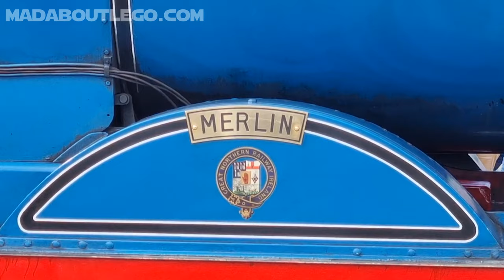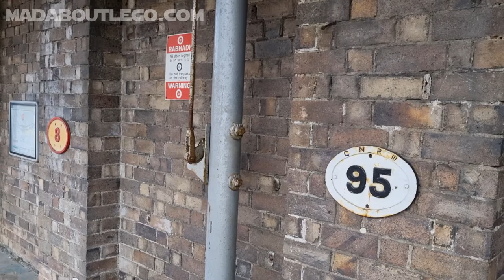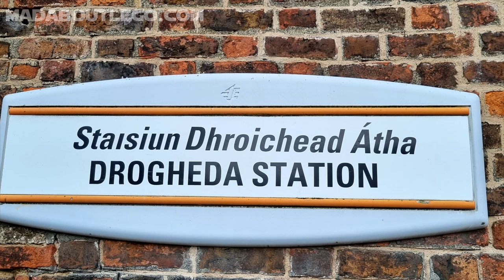Merlin Steam Locomotive Drogheda Train Station.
Easter Eggspress run on a Steam Train Dublin to Dundalk.
This was filmed at Drogheda Train Station. Great day out.
No.85 was built for express passenger trains on the Dublin - Belfast line, the main line which links Ireland's two biggest cities.
She is on long term loan to the Society from the Ulster Folk & Transport Museum at Cultra, Co Down, although her tender belongs to the Railway Preservation Society of Ireland.
"V" CLASS 4-4-0 COMPOUND, No.85 "MERLIN"
Freedom Bells